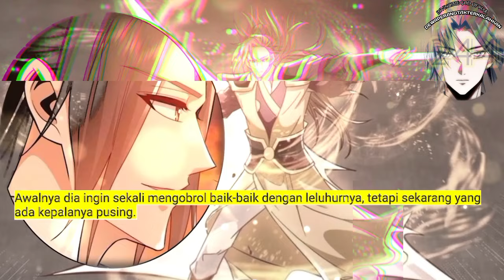Dewa Perang Tak Terkalahkan season 244